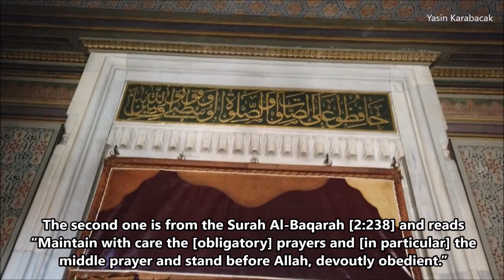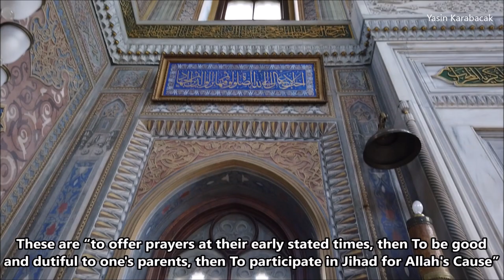Pertevniyal Valide Sultan Camii Hat Yazıları (Calligraphies of Pertevniyal Mosque)